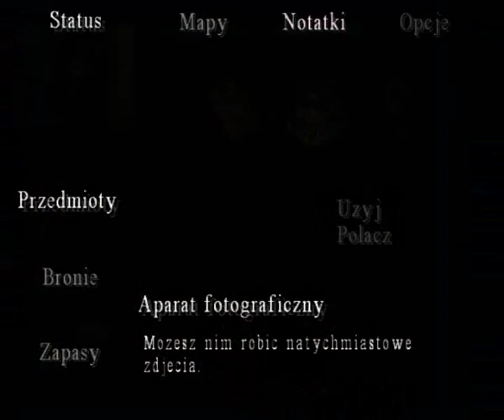Zagrajmy w Silent Hill 3 (cz.32)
Gadam do mikrofonu podczas grania w Sillent Hill 3.

Trzecia część Silent Hill została wydana w 2003 roku na konsolę PlayStation 2 oraz PC. Jest to pierwsza, i jak dotąd jedyna część w serii, w której główną grywalną postacią jest kobieta - wcześniej jedyną grywalną bohaterką była Maria z Silent Hill 2, jednakże został jej udostępniony tylko krótki scenariusz, podczas gdy przez większość czasu sterowaną postacią był mężczyzna.

Historia opowiedziana w grze jest ściśle powiązana z wydarzeniami z części pierwszej. Główna bohaterka, nastolatka o imieniu Heather, zostaje uwięziona w koszmarnej, alternatywnej rzeczywistości podczas swojego wypadu do centrum handlowego. Zmuszona stawić czoła rozmaitym potworom, na swojej drodze spotyka kilkoro ludzi, którzy zdają się znać ją i jej tajemniczą przeszłość. Z czasem wychodzą na jaw powiązania dziewczyny z miasteczkiem Silent Hill.

Źródło: wikipedia